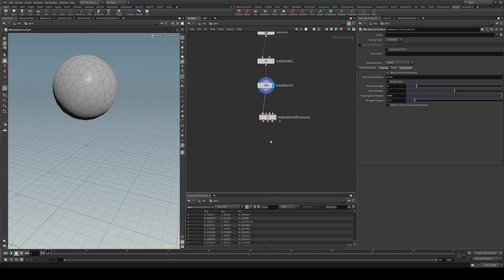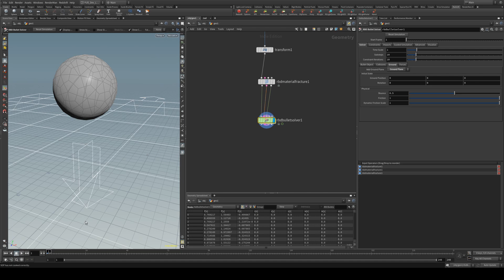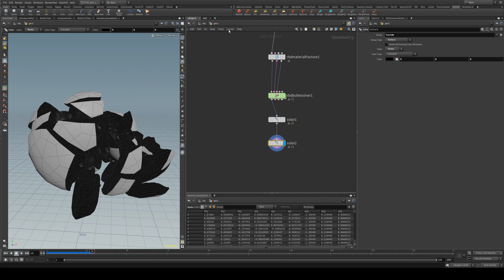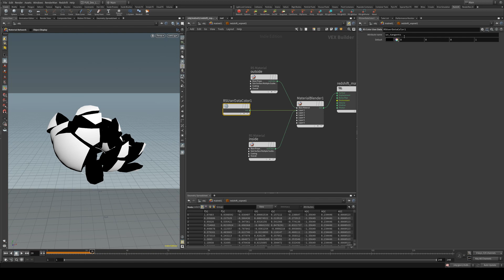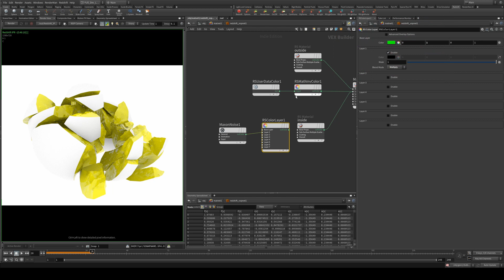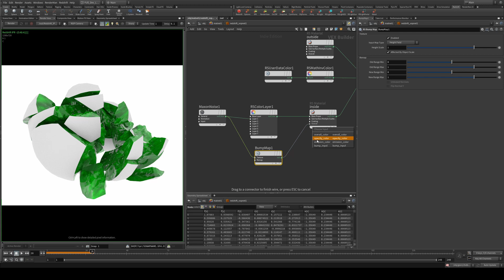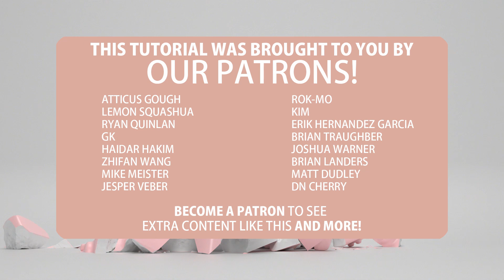Houdini RBD Fracture Internal and External Materials Tutorial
In this tutorials we'll set up a quick RBD fracture and assign materials separately to the internal and external geometry. We're using a masking technique which can be used fairly universally with most renderers, here we're using Redshift.